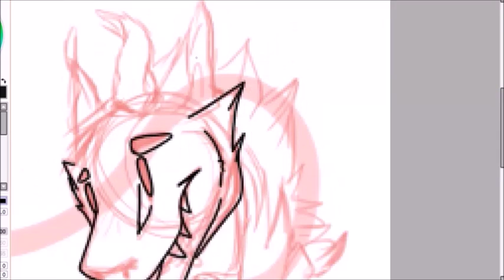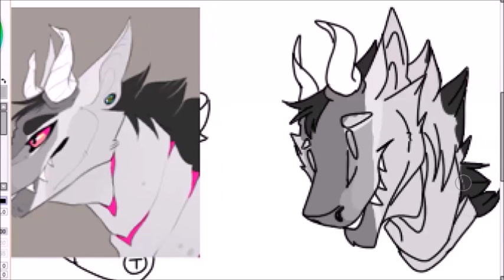We're on easy street | Speedpaint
Had to do this as quickly as possible to excuse the rushed quality!
I made this Banner for a website I'm creating in ICT at the moment at school and made this video for proof documents within it so, enjoy!

Time taken
Characters all belong to me!
Please do not steal copy or use my art in any way nor my character!

Music is not mine and is copyright the respectful owners and artists.
The music is not used in any way for monitory gain.

Song- 703 Easy Street by The Collapsable Hearts Club ft. Jim Biano & Petra Haden